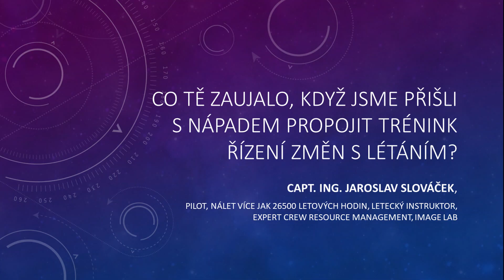Crew Resource Management and Change Management, Capt. Ing. Jaroslav Slováček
Trénink Crew Resource Management pro řízení změn je unikátním rozvojovým programem z dílny Image Lab. Za uplynulé čtyři roky, kdy program úspěšně realizujeme, získalo nové přístupy pro řízení změn, týmovou práci a tvorbu motivace stovky klientů z desítek českých i zahraničních firem. Získejte další informace na